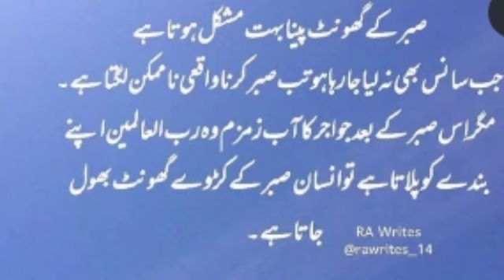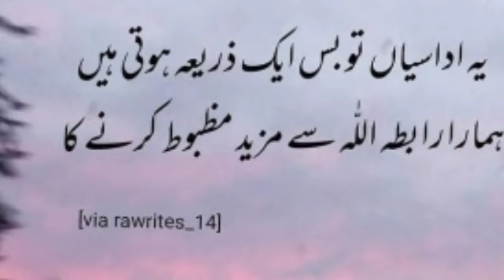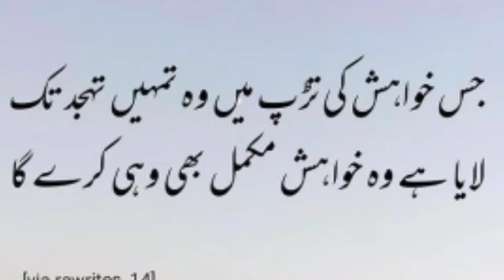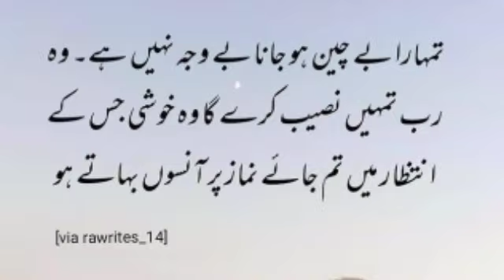Best Collection of Islamic Quotes in Urdu || Best Urdu Heart Touching Quotes || urdu poetry status